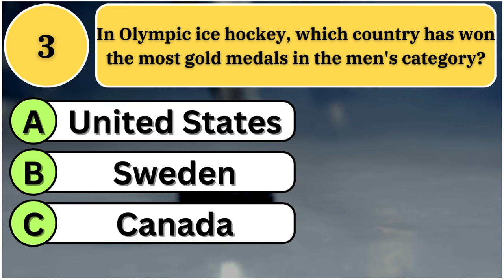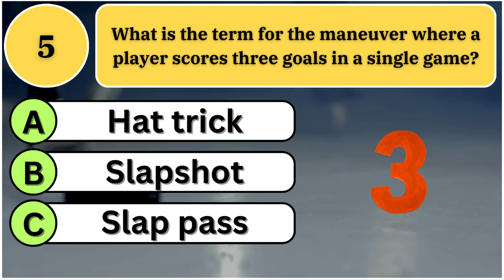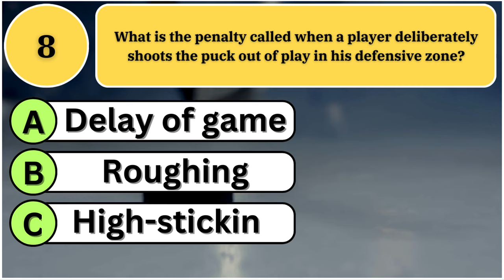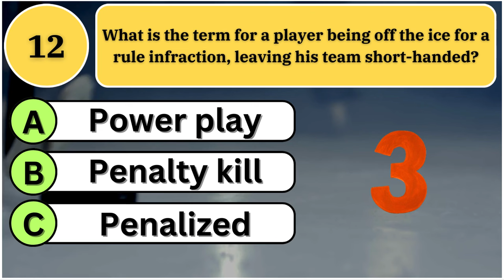Hockey Quiz Showdown! Can You Answer These 12 Questions in 5 Seconds? 🏒🤔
Welcome, hockey fans, to an epic quiz showdown on our channel! Think you know the game inside out? Prove it in this fast-paced Hockey Quiz, where you've got just 5 seconds to answer each of our 12 challenging questions. 🚨🥅🏆"

"🔥 Don't forget to join the conversation! Comment 'Let's play!' below and share your hockey knowledge with the world. Who will emerge as the ultimate hockey guru? It could be you!